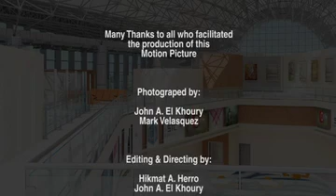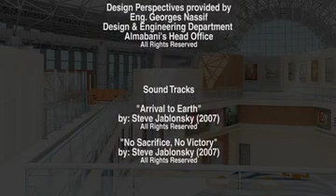Najran Airport Development Project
General Information
Client : General Authority of Civil Aviation
Location : Najran
Starting Date : Jul-2008
Completion Date : Dec-2011
Contract Value : SR.324,914,065
Contract Value : $ 86,643,751
Scope Of Works : Construction of a new Public Terminal along with related airport support facilities
Project Director : Salim Ghorayeb
Project Manager : Georges Dakkak